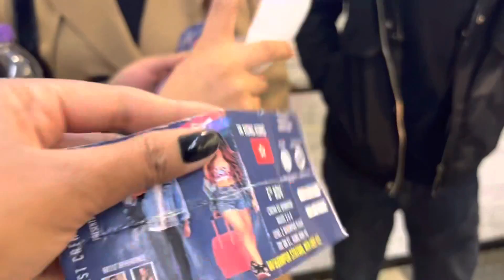Babari movie ||vlog //Review in Hong Kong 🇭🇰||(November 6)🇳🇵🇭🇰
Babari movie ||vlog in Hong Kong 🇭🇰||(November 6)